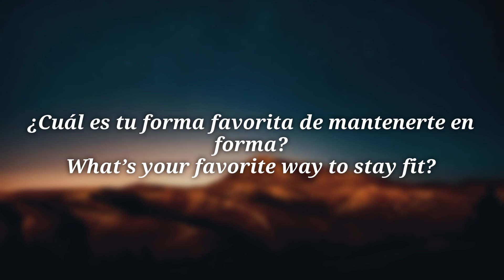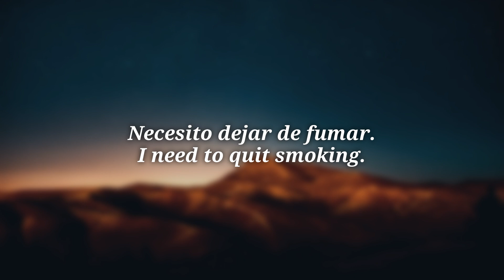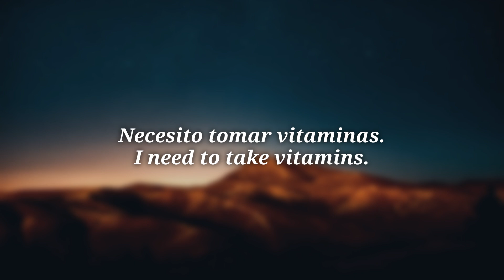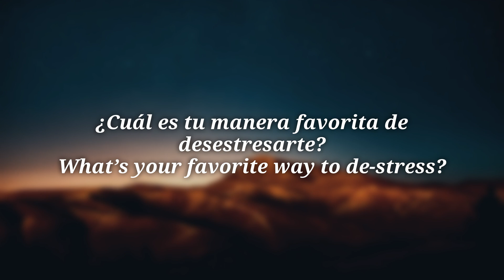ALL SPANISH in 100 lessons. Most important spanish phrases. Lesson 14